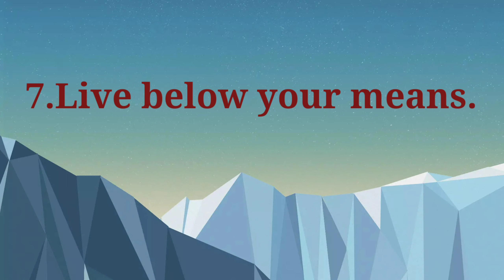How to become a millionaire: 7 steps to reach your goal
shorts
short